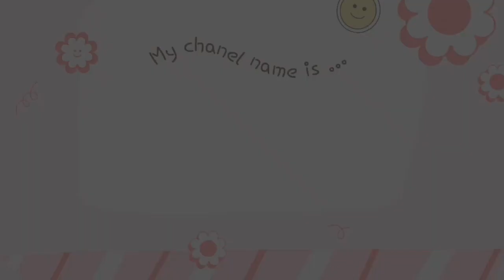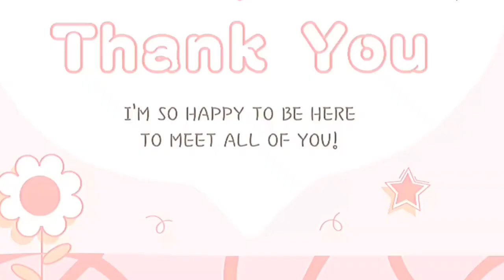J-Hope 🦋 Before/After pic draw by me.. @MIOU_love_BTS j-hope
Heyyyyyy guys in this video I draw J-Hope glasses 🦋 pic

in this video I used k-pop drawing app💜